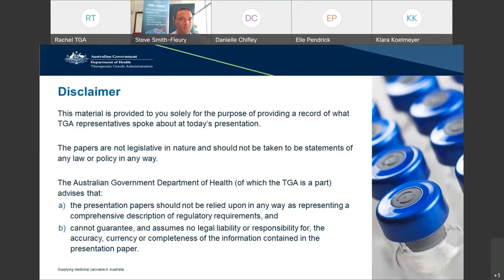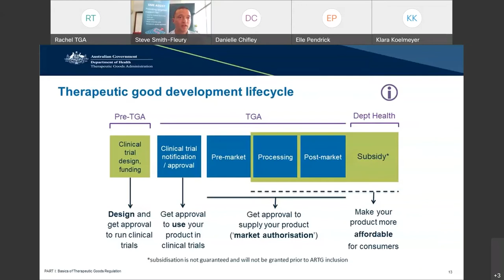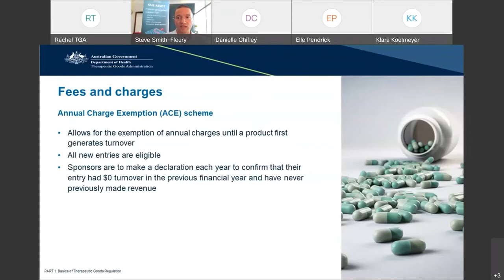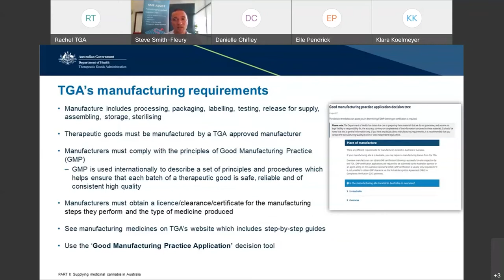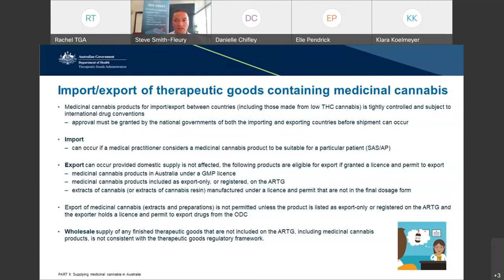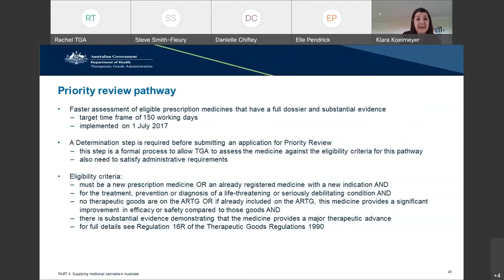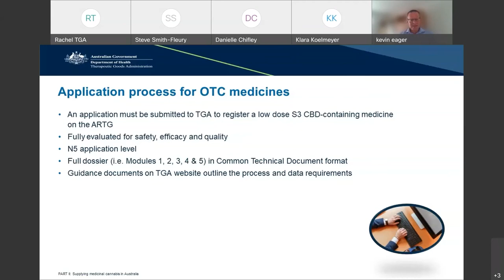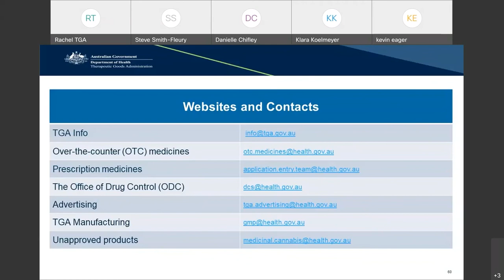SME Assist - Meeting Your Obligations – Supplying medicinal cannabis in Australia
SME Assist has now published its online workshop